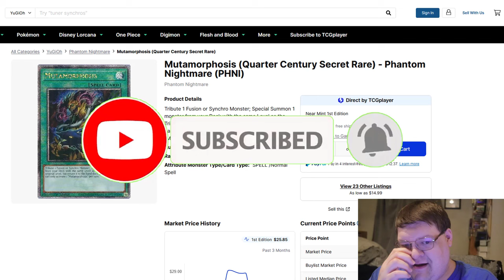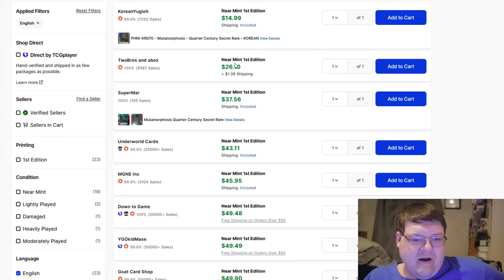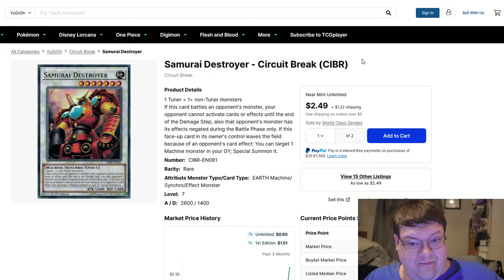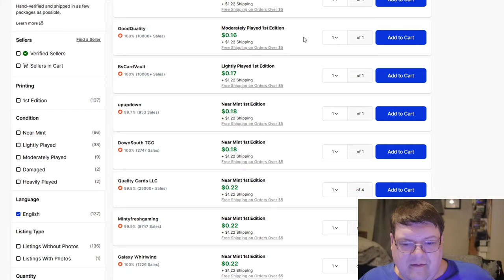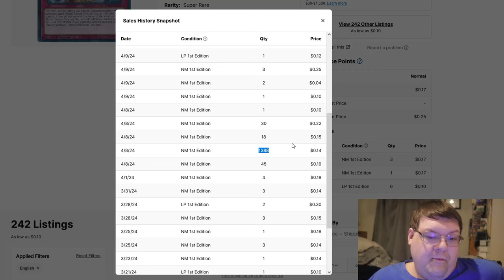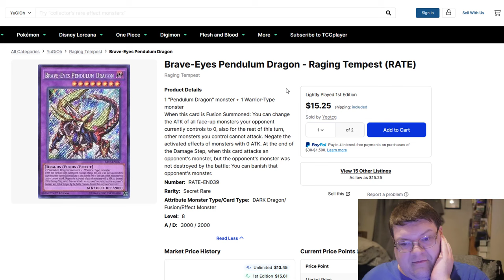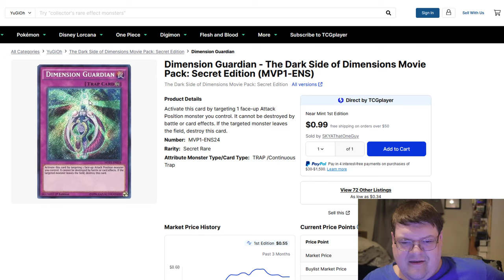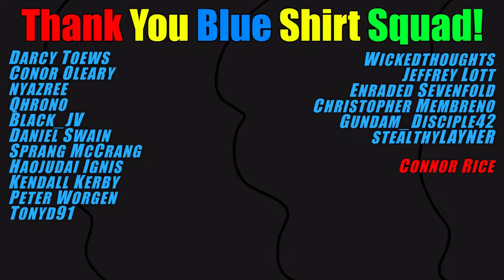Get Your Cards Before It's Game Over! Yu-Gi-Oh! Market Watch April 12, 2024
Let the crazy value continue! What do you think!?

Pack Winner From The 10th ► MRBL6711